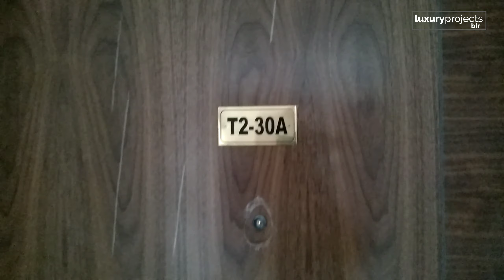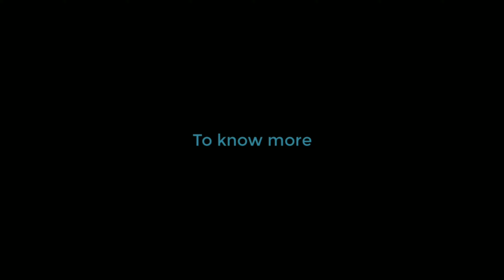Luxury 3 BHK Apartments near Manyata Tech Park, Bangalore | Apartment Tour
Luxury 3BHK Apartments in North Bangalore, Near Manyata Tech Park.
Super  built up Area: 2500 sqft approx.
Sale Price: 2.5 Cr* onwards

luxury 3bhk apartments near manyata tech park, bangalore, luxury, 3bhk, apartments, apartment tour, apartments near manyata tech park, luxury apartments in hebbal, 3 bhk apartment, empty apartment tour, home tour, new apartment!